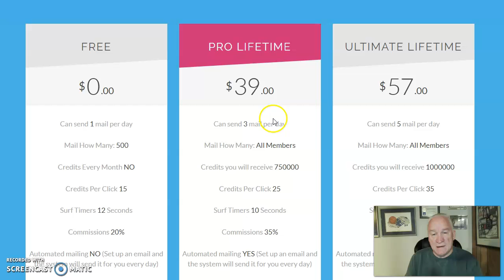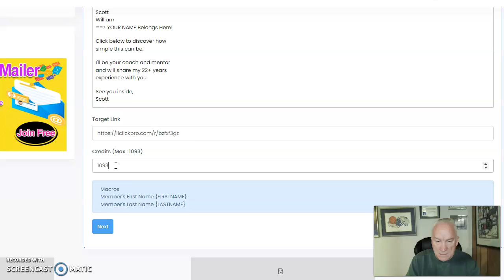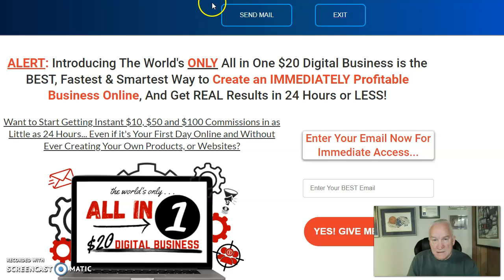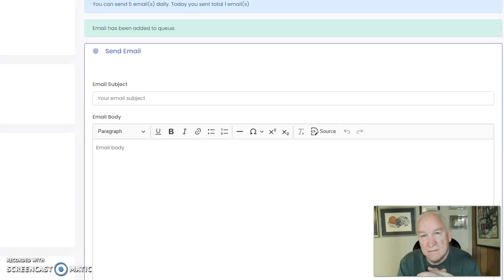Lead Generation using Ads Explosive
Lead Generation using Ads Explosive this is a great and economical mailer I use every day to build Savings Highway Global

We are here to help you succeed in Savings Highway Global.  We will give you a FREE Marketing System when you join as a Gold Member like this

I get Ads Placed Here, massive traffic

Repurpose videos and livestreams to build your lists and grow your side hustle!

On the inside Our Team has a recommended traffic source.